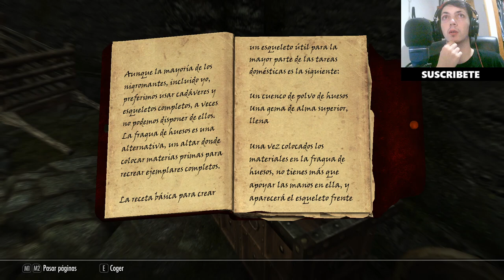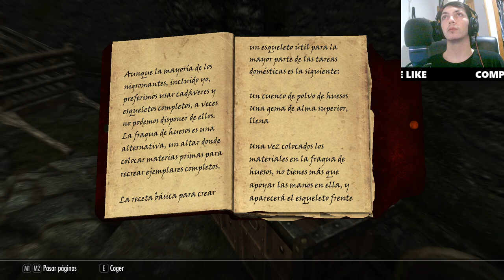Skyrim llegamos a la cueva del cerro de las voces exploración y combate épico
Acompáñame en esta emocionante aventura en Skyrim mientras llegamos a la cueva del cerro de las voces. Exploraremos esta misteriosa ubicación, enfrentaremos desafíos y descubriremos los secretos que esconde. ¡No te pierdas este épico capítulo lleno de acción y sorpresas!